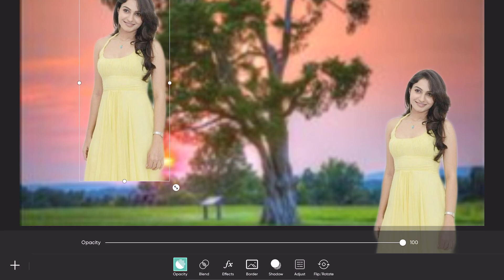PicsArt Photo Editing Background Change | How to Change Background of Photo S28